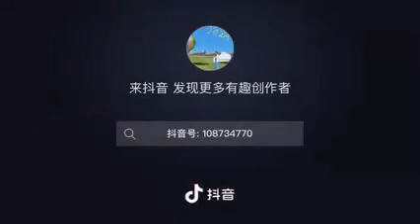རུས་སྦལ་དང་རི་བོང་གཉིས་མགྱོགས་རྩལ་འགྲན་བསྡུས་ཆེན་མོ། The tortoise and hare race